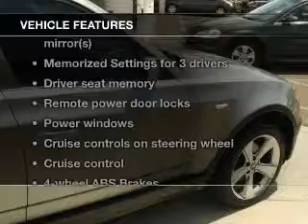2004 BMW X3 - Las Vegas NV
Year: 2004
Make: BMW
Model: X3
Trim: 3.0i
Engine: 3.0 liter inline 6 cylinder 24 valve
Transmission: 5-Speed Automatic
Color: Silver Gray Metallic
Mileage: 117140
Address:
4956 Paradise Rd.